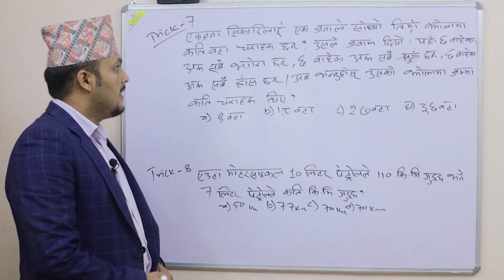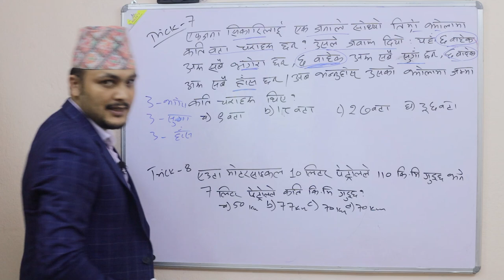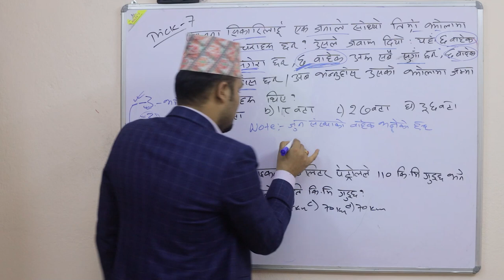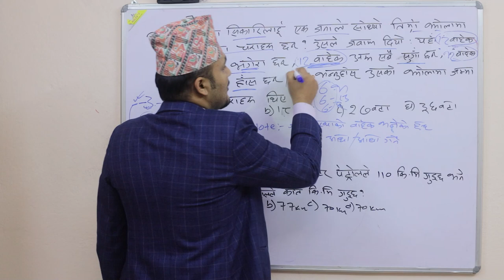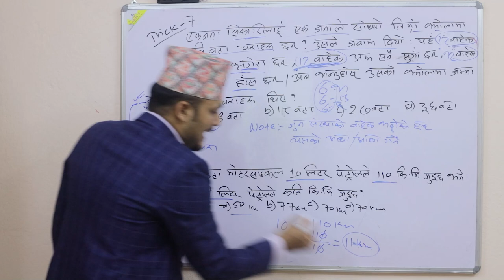Commonsense teste Trick 7 & 8 | Kuber Adhikari